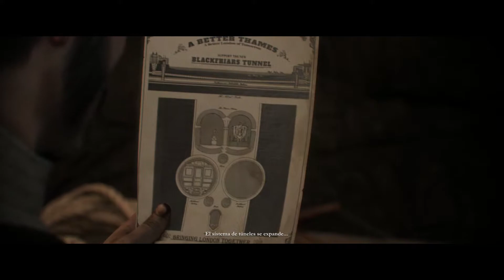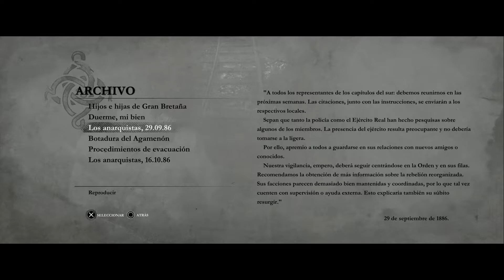The Order: 1886 | Cooperando con la Resistencia !! | # 8 | Let's Play